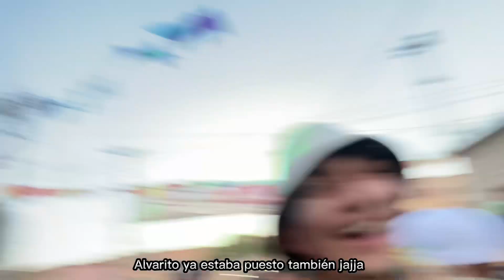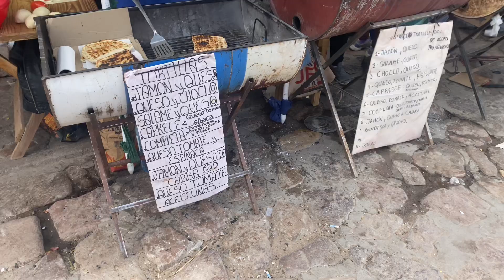Como es el CARNAVAL en HUMAHUACA-JUJUY🌵🤔🍻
Comparsas, invitaciones, fusiladas, Fiesta todo el día!!